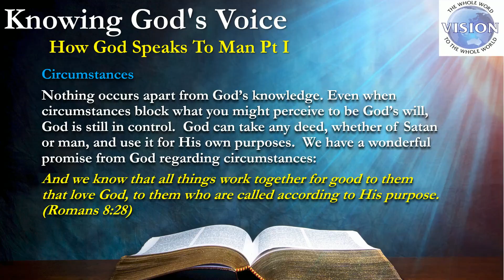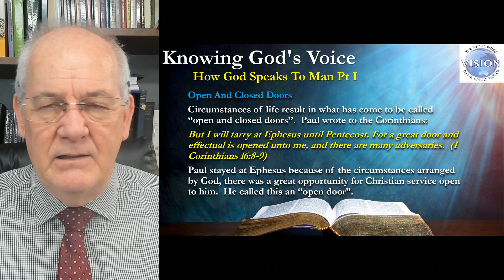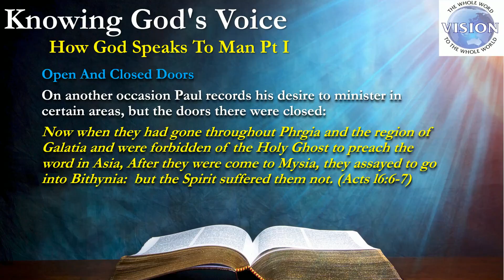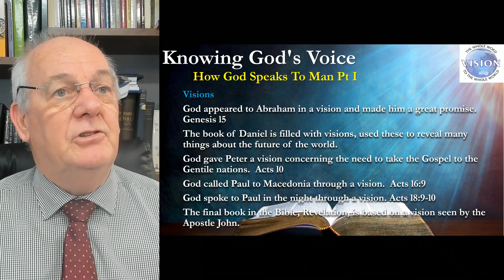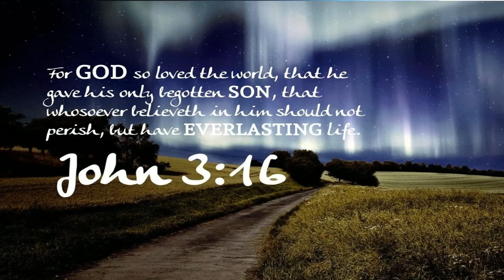06 Knowing the voice of God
Knowing the Voice of God

"What is God's will for me?"This question is perhaps the one most often asked by believers.  It is also a question that frequently confronts Christian leaders as men and women turn to them for guidance in decision making.

In everyday situations of life, believers are constantly making choices which determine whether or not they will do the perfect will of God.  It is essential to know God's voice, understand His will,  and make right decisions each day.  It is important because each minor decision affects the finding of God's will for a lifetime.

Man must make choices in relationship to God's will.  This plan was instituted by God when Adam and Eve were placed in the Garden of Eden  (Genesis l-3).  God's will for Adam and Eve was to name the animals, tend the Garden, have companionship with each other, and reproduce to populate the earth.  Most important, they were to maintain intimate fellowship with God.  Adam and Eve were also  warned about what was not God's will.  They were forbidden to eat of the tree of the knowledge of good and evil.

Including the story of Adam and Eve, the entire Bible is a history of decisions which individuals and nations made in relation to God's will.  You can learn from both the successes and failures of these men and women. One of the most exciting revelations in the Bible is that God has a definite plan for every individual for this life and eternity. In order to fulfill these plans you must come to know God's voice.  You must learn how He has spoken in times past and how He speaks today.

This course explains how God speaks to man and how to find God's will for your life.  Guidelines are given on  knowing the voice of God and determining His will.  The pattern of God's will and Scriptural examples of how God reveals His will are discussed.A Scriptural model for decision making is explained.

Guidelines are presented on overcoming wrong decisions, what to do if you have missed the will of God, and handling questionable practices. Six stages of revelation of a plan of God are also identified.

Harvestime International Institute curriculum focuses on what Jesus taught to equip men and women to reach their world with the Gospel.  One of the great truths He revealed was that God does speak to men:

I am the good shepherd and know my sheep, and am known of mine...  And other sheep I have which are not of this fold: them also I must bring, and they shall hear my voice, and there shall be one fold and one shepherd...   My sheep hear my voice, and I know them, and they follow me.  (John l0:l4,l6,27)

God has a plan for intimate relationship with mankind.  Man is known by God and can know Him personally.

You can know the voice of God!